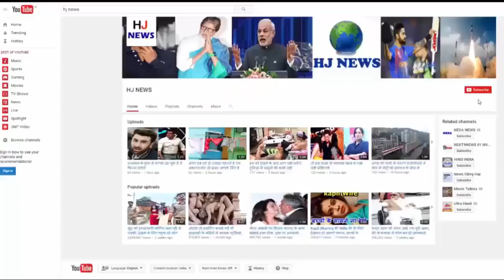कभी थी सलमान की हीरोइन,आज ऐसे कर रही अपना गुजारा...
कभी इस फिल्म में सलमान की हीरोइन बनी, आज ऐसे कर रही अपना गुजारा...

Actress working with Bollywood actor Salman Khan, Chandni did hard work, but still could not achieve the right place.
Chandni had a passion for dance since childhood, and had learned modern and classical dance, and today he runs his dance institute in Orlando, and they have people of all age groups to learn dance.
Chandni had acted as a heroine with Salman in Sanam Bewafa, and the film was very loved by the people. Chandni had worked in 10 films, but he had no special success.
Chandni had settled abroad and settled down, and learned her dance and started her work. Chandni is now living as a dance teacher with her two daughters.

HJ NEWS !!